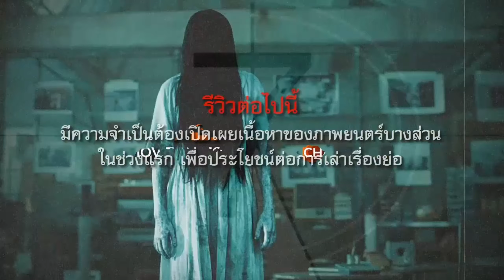รีวิว Martyrs (2008) ฝังแค้นรออาฆาต |และ มรณสักขี บุญราศีในประเทศไทย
รีวิว Martyrs (2008) ฝังแค้นรออาฆาต นับเป็นหนังสยองขวัญชวนแหวะ สุดแสนจะรันทดใจ แถมยังมีปมปริศนาภายใต้ความเชื่อ เรื่องการหลุดพ้น

หนังเล่าเรื่องของ ลูซี่ หญิงสาวที่ถูกคนร้ายจับขังไว้เพื่อทรมานอย่างโหดร้ายทารุณ เธอเป็นหนึ่งในเหยื่อที่สามารถหนีรอดมาได้ ได้รับการเยียวยาในสถานบำบัดและสถานรับเลี้ยงเด็กกำพร้าแห่งหนึ่ง เธอมีแอนนาเพื่อนสาวเพียงคนเดียวเท่านั้นที่คุยด้วย แล้วเธอก็ไม่อยากจะคุยกับใคร ในระหว่างนี้เธอเห็นบางสิ่งบางอย่างที่น่ากลัวตามหลอกหลอนและทำร้ายเธอ เธอเล่าให้ใครฟังก็ไม่มีใครเชื่อ 15 ปีต่อมา เธอสืบจนได้รู้ว่าใครเป็นคนจับเธอไปทรมาน เธอตามไปถึงบ้าน แล้วใช้ปืนลูกซองยิงทุกคนที่อยู่ในบ้าน เธอเชื่อว่าหากทุกคนที่เกี่ยวข้องกับการทรมานตายไปแล้วบางสิ่งบางอย่างที่หลอกหลอนก็จะหายไปด้วย เมื่อจัดการทุกคนแล้วเธอโทรหาแอนนาเพื่อเล่าความจริงให้ฟัง แต่แล้วบางสิ่งมันอย่างนั้นก็ยังไม่หายไป และมันยังทวีความรุนแรงเพิ่มมากขึ้นเรื่อยๆซ้ำร้าย การที่เธอถูกจับไปทรมานในวัยเด็กนั้น ยังมีเบื้องหลังมากกว่านั้นอีกเยอะ.